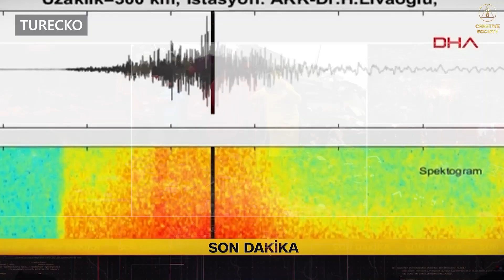Celý svět je šokován následky zemětřesení v Turecku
Katastrofální zemětřesení M7,8 si už v Sýrii a Turecku vyžádalo životy více než 5000 lidí.
Tisíce lidí nadále zůstávají pod troskami zničených budov.
V mnoha městech a obcích se celé čtvrti proměnily v trosky.
Scéna připomíná záběry zkázy po bombardování.
Zemětřesení postihlo nejméně deset provincií Turecka.
Jde o nejhorší katastrofu, která zemi postihla za poslední desetiletí.
Tato seismická událost je třicetkrát silnější než zemětřesení ve Spitaku, které v roce 1988 zničilo celé město v Arménii.